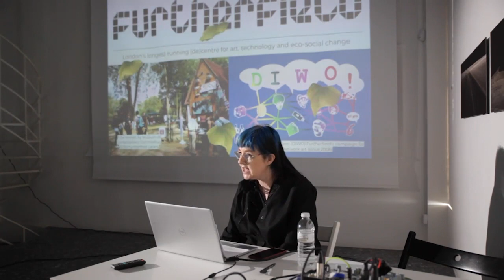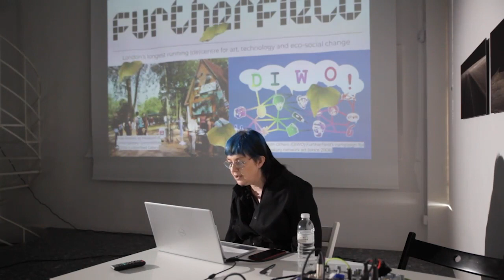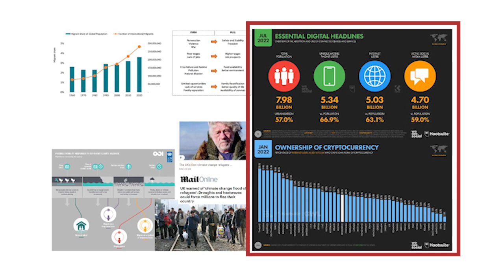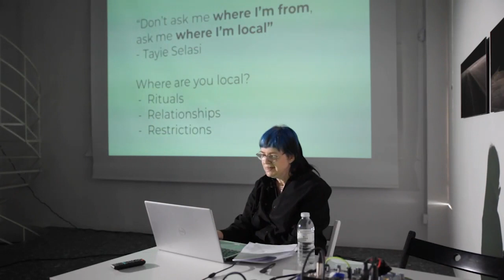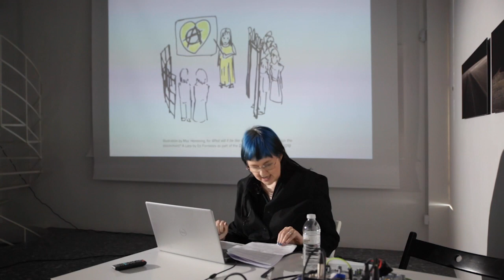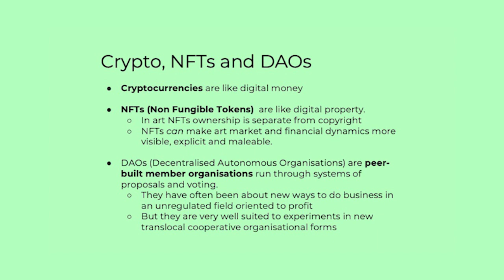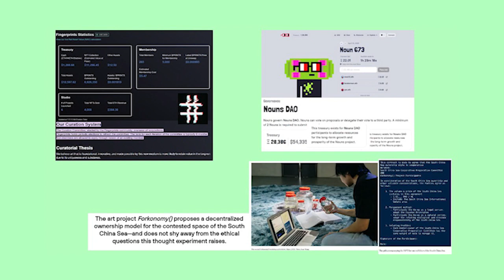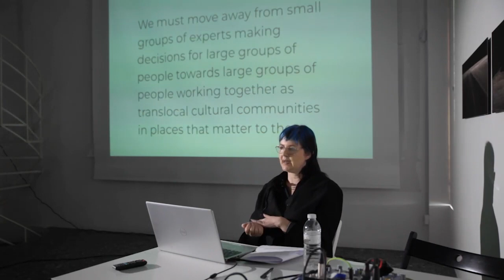Ruth Catlow: Radical Friends – Artworld DAOs for Care and Translocal Belonging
Translocality changes the way we think about the places, people and cultures to which we belong as a result of globalisation, migration and hyperconnectivity. It specifically describes the fact that we all live in multiple layered and interconnected localilties both physical and online – all at once. Decentralised Autonomous Organisations (DAOs) are blockchain based organisations that allow the 10% of the global human population who now hold crypto wallets to hold shared funds and resources, to circulate their own currencies and distribute them across national boundaries according to rules they make through a process of proposals and voting.

Ruth Catlow discussed the importance to DAO developments of ideas of care, cooperation and belonging especially in relation to place and locality.